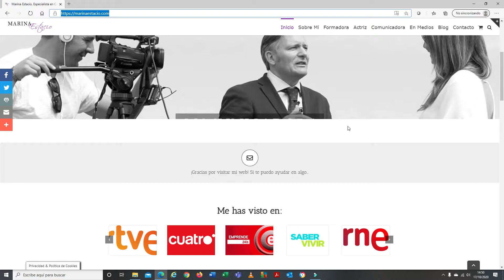Taller vía Zoom "El Arte de Hablar en Público" | Cómo superar el miedo escénico | Marina Estacio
Presentación del curso vía Zoom "El Arte de Hablar en Público". ¡Planta cara al miedo escénico y disfruta comunicando!, desarrollado por la actriz y comunicadora, Marina Estacio.
En él el alumno aprenderá:
- A conectar con su esencia para transmitir naturalidad.
- A identificar sus creencias limitantes y vencerlas con creencias potenciadoras.
- A poner en práctica herramientas para superar el miedo escénico.
- A potenciar su lenguaje verbal, lenguaje corporal y voz.
- A captar la atención de la audiencia y favorecer el recuerdo.
- A dejar una huella imborrable.

Curso desarrollado exclusivamente por Marina Estacio.